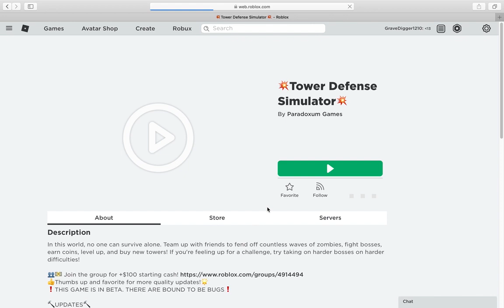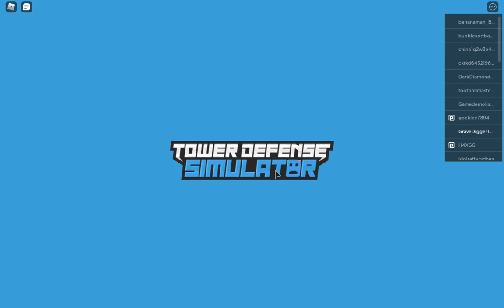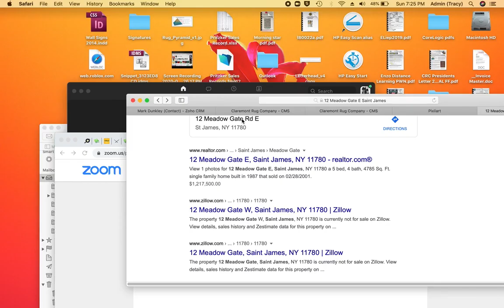we won 2 times(tower defense)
so this is the second video of tower defense and we won(yay)